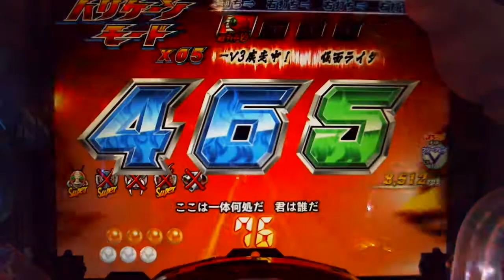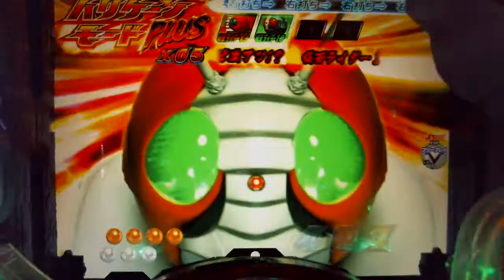＃4【CRぱちんこ仮面ライダーV3H5】2017.2.25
1/390.1
CRぱちんこ仮面ライダーV3H5